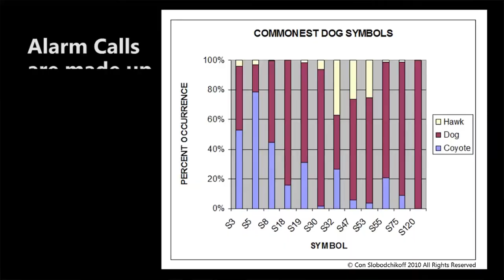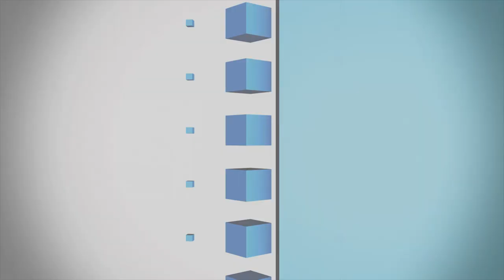IEN NOW: Science Tries to Translate Dog Barks to English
Researchers are using artificial intelligence to help uncover the true wants and needs of animals, including dogs, by studying their facial expressions and even their barking.

One professor out of Northern Arizona University has spent thirty years observing the vocalizations and behavior of prairie dogs and saw that they communicated using different pitches to indicate predators of different sizes, types and colors.

Dr. Con Slobodchikoff even went so far as developing an algorithm to translate the high pitched calls of the prairie dogs into English, and believes his work can translate to house dogs and cats. Currently he is poring over thousands of hours of videos of dogs moving and barking, which he’ll then use to help direct the algorithm to detect things like hunger and pain. But eventually Dr. Slobodchikoff  believes the technology won’t need a human to offer these kinds of interpretations, and that controlled experiments will take their place to provide a more accurate translation.

A recent report for NBC News suggests that the technology could provide relief for a growing problem in the animal world where some 3 million cats and dogs are euthanized every year. Since some animals are surrendered due to unsavory behavior traits, a language translator could help determine what is causing an animal to be aggressive, for example, so its owners can respond accordingly. If the dog can indicate that it is scared by being backed into a corner, give it more space, suggests the article.

Other uses for the technology will help farmers and ranchers identify pain levels in animals, a practice that currently lacks reliability.

Other budding tech in the animal world? A professor from Emory University has been training dogs to sit still through brain scans as another way to get some insight into their perspective on the world. Neuroscientist Dr. Gregory Berns says he’s already been able to uncover evidence that dogs don’t just see us as caregivers, they also see us as friends.